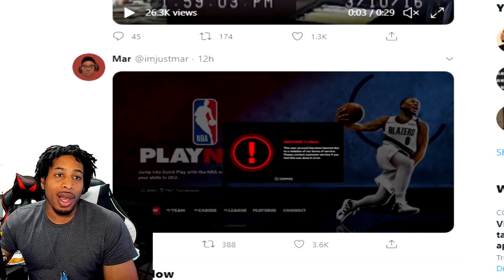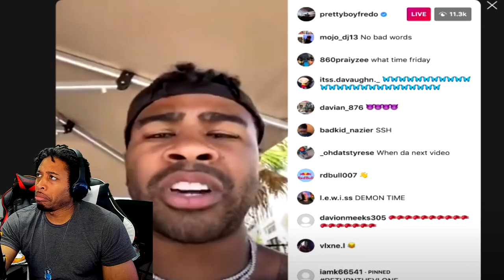PRETTYBOYFREDO RETURNING TO NBA 2K21? - BANHAMMER DROPPED - SCOTT O'Gallagher LEAVES 2K FOR NBA LIVE